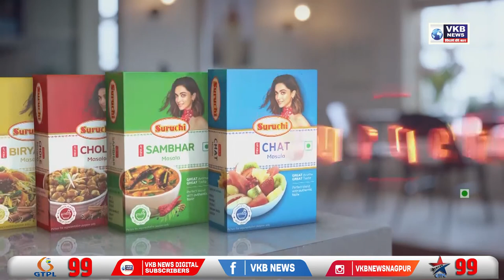औरंगाबादमध्ये आज धडाडणार उद्धव ठाकरेंची तोफ